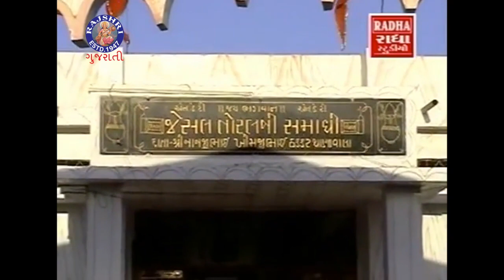Eva Peer Ne Pokare Munja - Jesal Toral Vani | એવા પીર ને પોકારે મુંજા - જેસલ તોરલ વાણી | Bhajan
જોવ આ લોકપ્રિય ગીત જેસલ જાડેજા પર આધારિત  @rajshrigujarati   પર

જેસલ-તોરલની કથા બહુ જાણીતી છે. કચ્છની ધરતીનો કાળો નાગ એટલે જેસલ જાડેજા અને સતી તોરલની  લોક કથા આજે પણ એટલી જ લોકપ્રિય છે.
આ લોકકથા છે 14મી સદીના મધ્ય સમયની.

The songs in this video describes the story of Jesal Toral from Anjar, a town in Kutch district, which is located in the state of Gujarat, (India). The emotional musical that will remind you of jesal toral's story in the best way